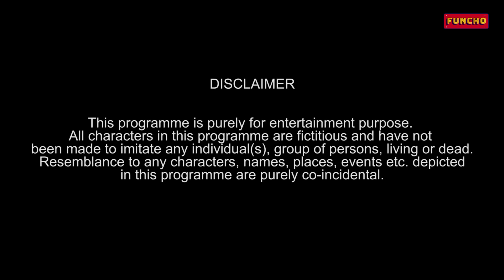If Bikes were Humans | Funcho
Hey Bachie log, so here we are with another sketch: “If Bikes were Humans”

Hum sabne bikes chalai hai boss par kabhi socha hai how would they behave if they were real?
Bass yahi sochke Yeh video banaya hai. We have included bikes like Pulsar, Activa, KTM/R15, Royal Enfield Bullet, HayaBusa, Splendor in this video..
Let us know if you want the second part of this video

Also, WE ARE PERFORMING LIVE infront of you all on 29th September in Mumbai. We Hope that all of you all will be coming with some exciting gifts 😂
So, see you all on 29th. Bohot saari Selfies lenge.

Cast - Dhruv Shah, Shyam Sharma, Nishit Shah, Husain Kanba, Dhruv Oza, Pradyuman Patil.